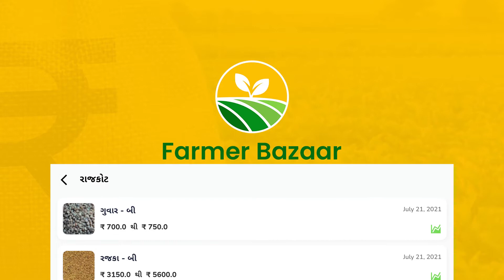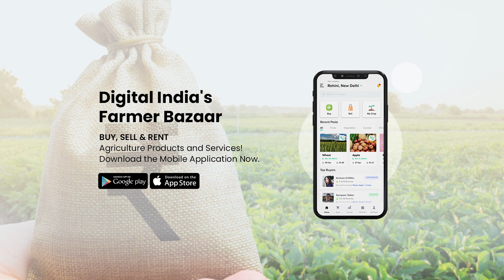21.07.2021 Rajkot Mandi Bhav | Rajkot APMC Rates | રાજકોટ મંડી ભાવ | આજના રાજકોટ બજાર ભાવ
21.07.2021 Commodity price | આજના બજાર ભાવ | રાજકોટ APMC ના ભાવ